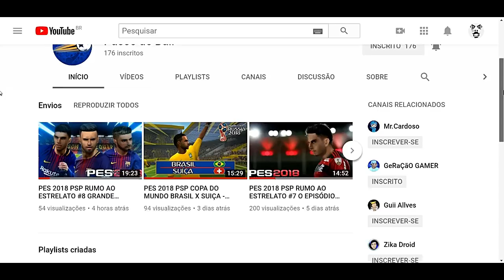APLIQUEI UMA GOLEADA INSANA! — PES 6 VBR [PS2 ONLINE]